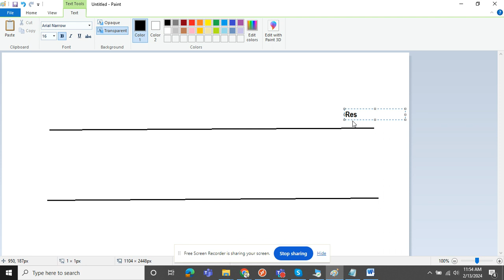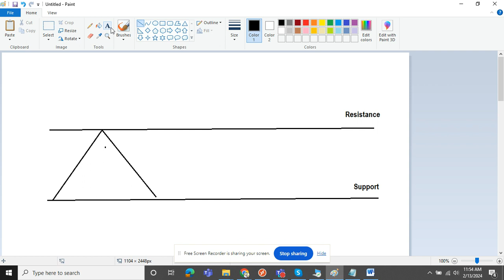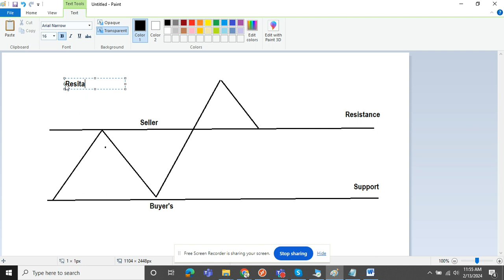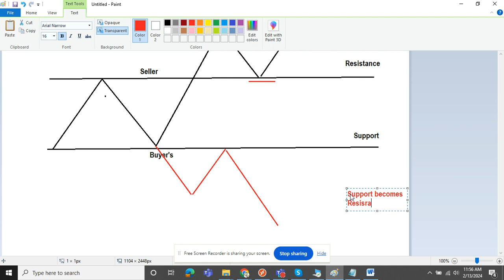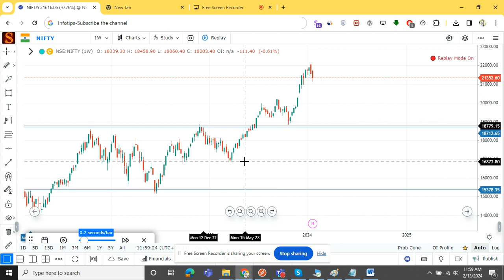How Support become resistance in stock market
At InfoTips, we believe in making every moment count by bringing you a diverse range of content that entertains, educates, and inspires! If you're a tech enthusiast, a foodie at heart, or someone looking to spruce up their living space, you're in the right place.

What to Expect on InfoTips:

🔧 Technical Blogs & Computer Tricks:
Dive into the world of technology with our in-depth technical blogs and discover computer tricks and tips that will elevate your digital experience. Stay ahead of the curve with the latest tech updates and unleash the full potential of your devices.

🎬 Entertainment Extravaganza:
Get ready for a rollercoaster of fun and laughter with our entertaining videos that cover a variety of topics. From hilarious skits to engaging challenges, we're here to put a smile on your face and brighten your day.

🏡 Home Decoration Ideas:
Transform your living space into a sanctuary with our home decoration ideas. Whether you're into minimalistic vibes or vibrant aesthetics, we've got creative tips and DIY projects to suit every taste and budget.

🍲 Food Making Ideas:
Explore the culinary world with our mouthwatering food making ideas. From quick and easy recipes for busy weekdays to gourmet delights for special occasions, we'll guide you through the kitchen with step-by-step instructions and delicious inspiration.

Join the InfoTips community and be part of a vibrant, curious, and supportive community of learners and creators.